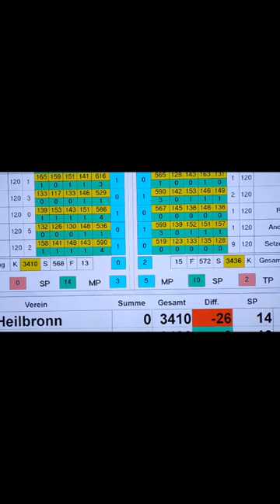SPORTKEGELN: tolle Stimmung beim Spitzenspiel VfL Stuttgart-Kaltental vs. TSG Heilbronn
Hier bekommt man einen Eindruck vom Spitzenspiel zwischen dem Tabellenführer und unserer Ärsten. Die Stimmung war super und wie erwartet hielt die Spannung bis zum Schluss. Mit einem 3:5 Auswärtssieg konnten wir die Partie am Ende für uns entscheiden.
Wir suchen immer neue Spieler. Komm doch mal vorbei und probiers selbst aus!
Einfach während der Trainingszeiten vorbeischauen oder uns direkt kontaktieren!

► Adresse Kegelbahn:
Christian-Belser-Str. 63, 70597 Stuttgart

► Spenden:
Wir sind für jede Unterstützung dankbar. Den Spendenlink findet man in der Kanalinfo: